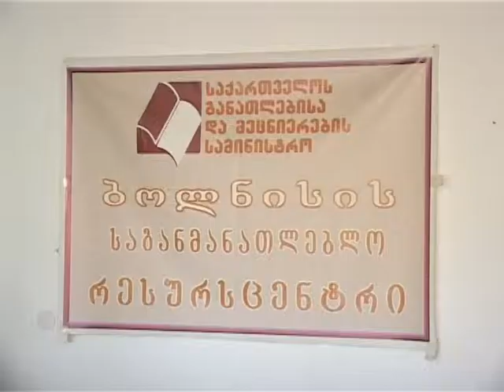6 pedagogta sertificirebis msurvelta registracia dasrulda